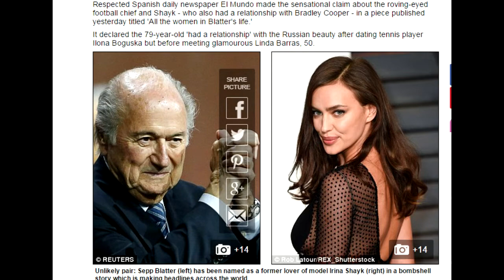Ирина Шейк опровергла слухи о романе с Блаттером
Бывшая девушка Криштиану Роналду Ирина Шейк уверяет, что информация о романе с Йозефом Блаттером не правдива.
Представитель российской супермодели опроверг информацию о связях Ирины Шейк и Блаттера, ссылаясь на ее слова.
"Слухи о том, что у миссис Шейк и мистера Блаттера были романтические или близкие отношения являются лишь жалкой попыткой клеветы в ее адрес и абсолютно не соответствуют действительности. Мы не хотели бы больше обсуждать их, потому что они абсолютно необоснованные" - цитирует представителя Ирины Шейк
 Напомним, что испанское издание El Mundo опубликовало список “всех женщин“ президента FIFA Зеппа Блаттера. В число этих пяти девушек неожиданно попала экс-подруга Криштиану Роналду российская модель Ирина Шейк

Смотрите на нашем канале  Папарацци ТВ  все новые скандалые снимки звезд папарацци, все громкие события в мире шоу бизнеса,звезды без макияжа, знаменитости без косметики, откровенные фото и многое другое.
Не пропустите последние новости шоу-бизнеса в России и в мире